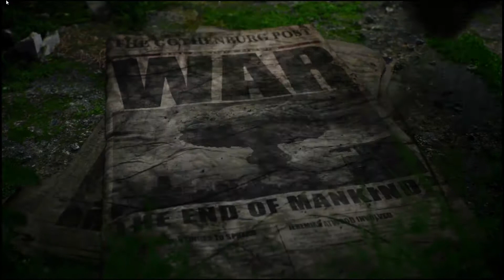Trying out Mutant Year Zero Road To Eden! - PC Gameplay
This game was free on Epic Games few weeks back, I thought I would give it a try. It turns out this game is pretty good.